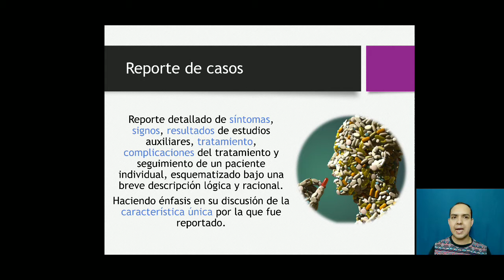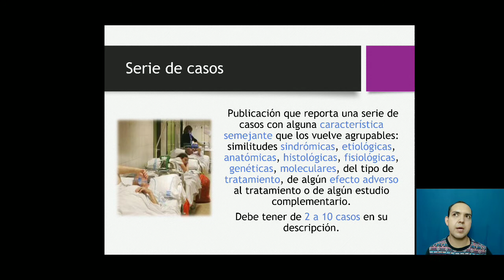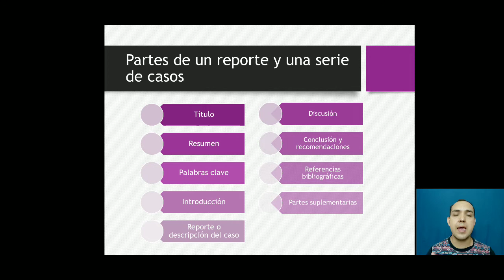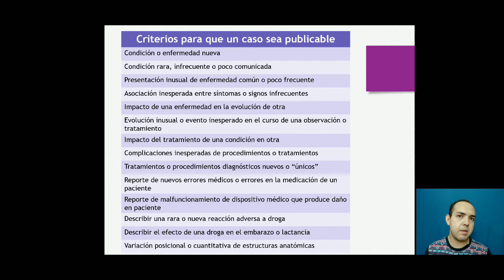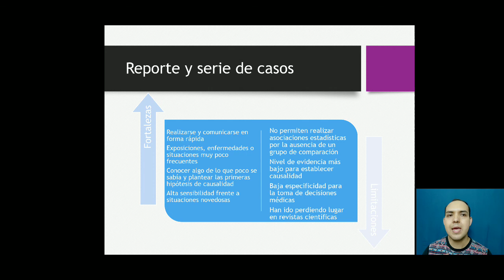Tipos de diseño metodológico-Parte 1 Observacionales descriptivos (4/5)